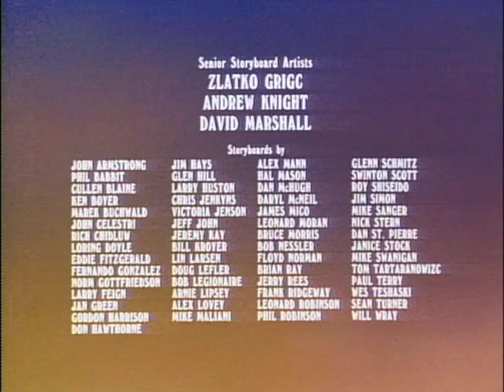The Catfather / The Big Swipe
Heathcliff is propositioned by the Catfather to collect gifts from all the cats in the neighborhood.  When Sonja tells him that the Catfather's bad and the guy collecting for him is worse, Heathcliff turns the tables on the Catfather with Hector, Wordsworth and Mungo's help.  "RUN AWAY! RUN AWAY!"

The Catillac Cats are having a big Junkyard Benefit show! But Boris and Bruno want to steal all of the proceeds (fish). Can the cats stop them before it's too late? Interesting note: they were referred to as the "Junkyard Cats" in this episode.